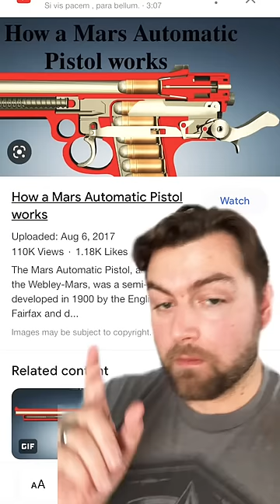The mars pistol was TERRIBLE